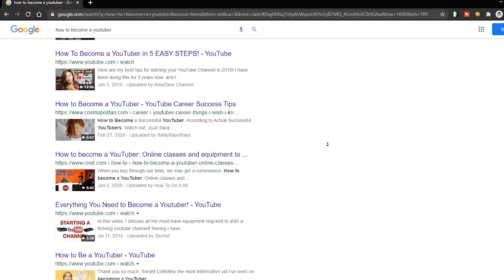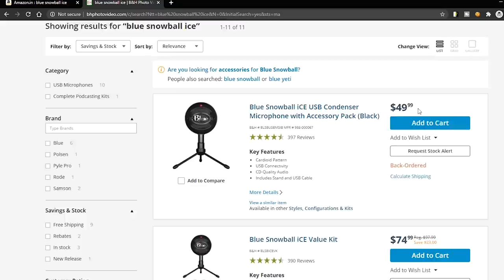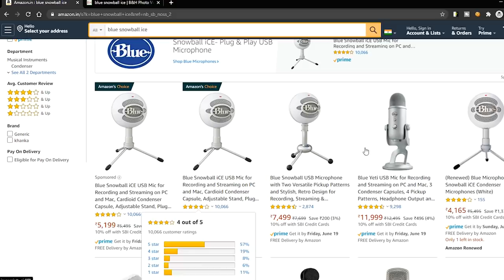Start a Youtube Channel 💲 With This Mic.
Assalamualaikum Friends in this video i'm gonna show you which Microphone is best to start a youtube channel in 2020. This is my honest opinion with love for you guys. so If you want to start your own youtube channel then follow this video
Blue snowball Amazon
Blue snowball B&H